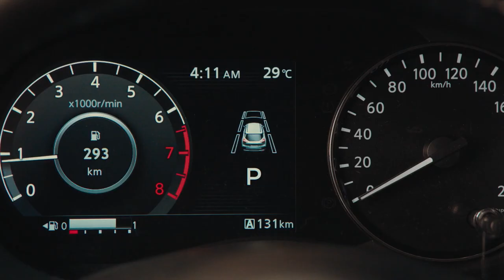NissanConnect Novo Nissan Kicks – Painel multifuncional Como funciona